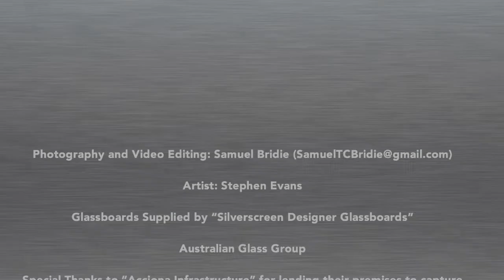Silverscreen Glassboard experiment with artist Stephen Evans of Bondi Beach